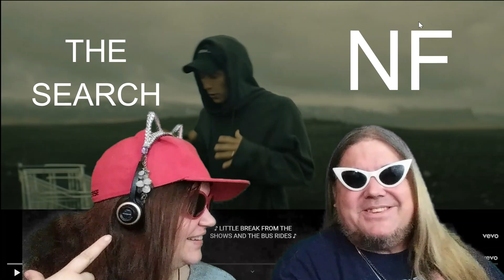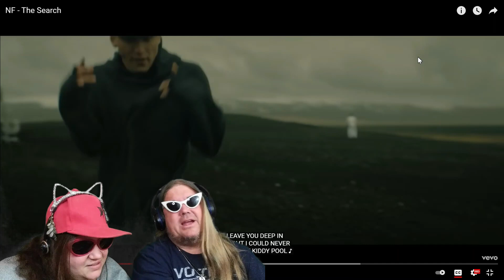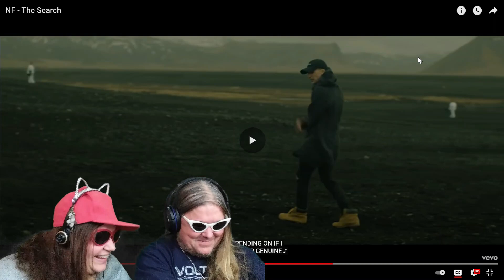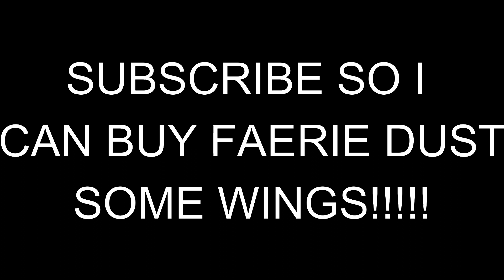NF: THE SEARCH (Reaction)